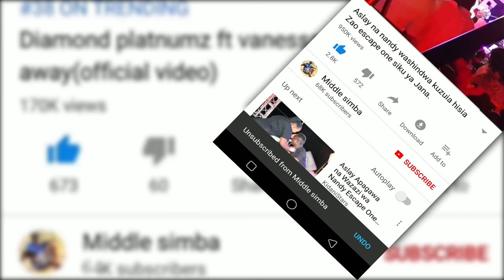Mashabiki wa HARMONIZE wampinga MARIOO baada ya kumuita ASLAY mfalme akitoka DIAMOND na ALIKIBA.